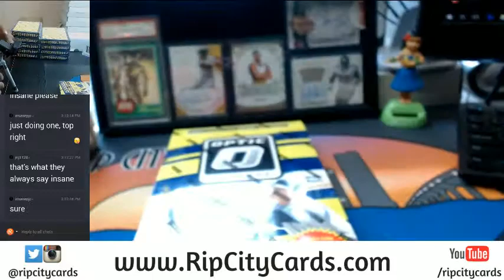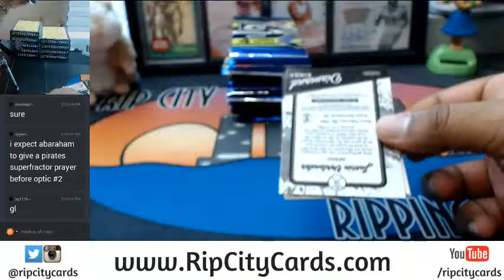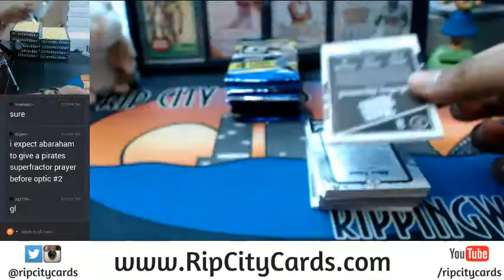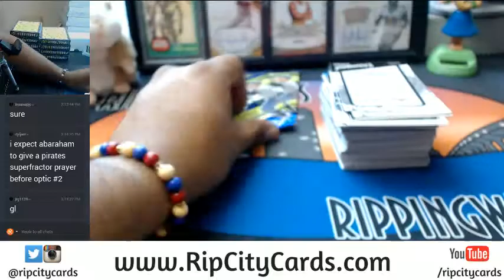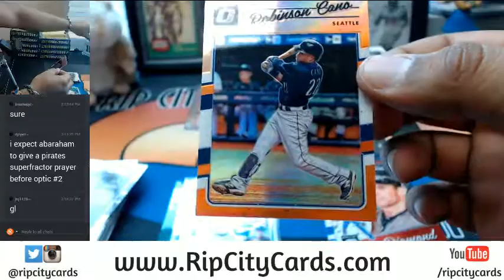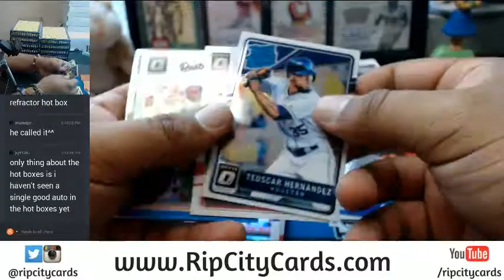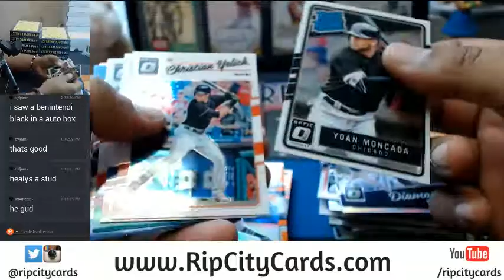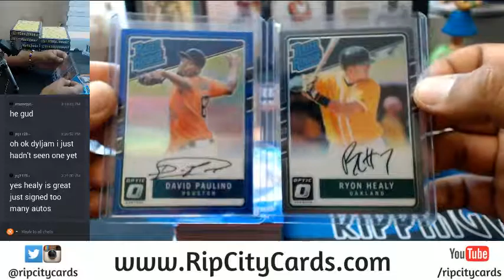2017 Donruss Optic Baseball Personal Box #3 07202017